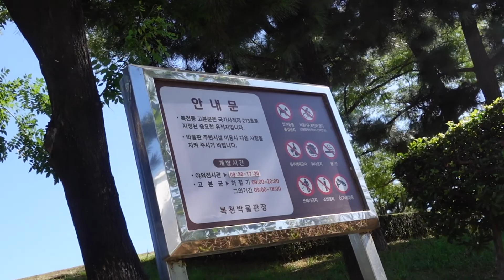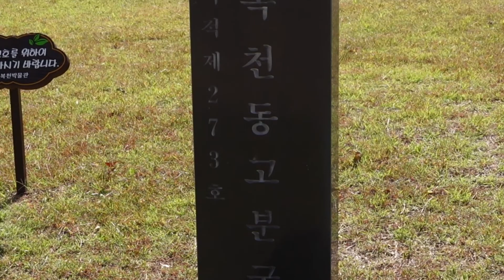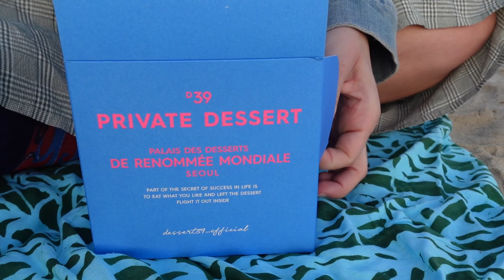Groceries, nature walk and Bokcheon-do [Busan, Korea]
isainasia No.8

This time I am showing you my (hopefully) weeks worth of groceries. I am taking you on a nature walk and we are visiting Bokcheon-do and Dongnaeeupseong Fotress, where I mediated and took a nap!^^

I am going to take you on my one year travel through Asia!